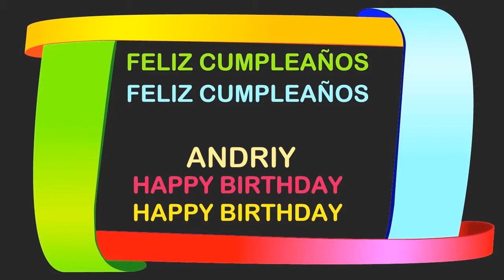Andriy Birthday Postcards & Postales - Happy Birthday